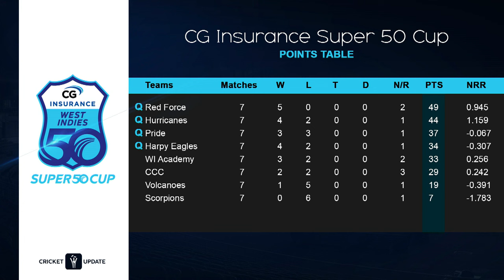CG United Super50 final four confirmed, T&T Red Force finished top of the table with 49 points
The Zone reviews the CG 50 Super Cup.